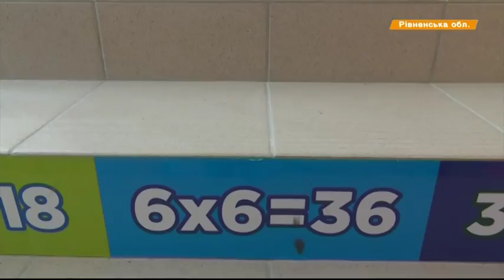В Ровенской области открыли 2 школы, которые строили 30 лет